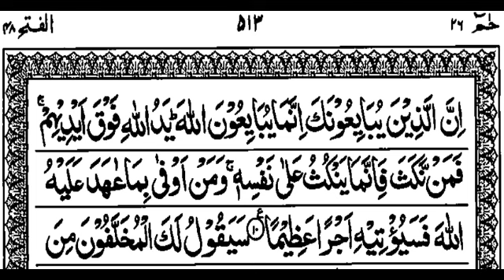S48:E6 Quran Tafseer Surah Al-Fath By Maulana Abdul Aleem Khateeb Nadvi (Ayat 10)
02/02/1445 Quran Tafseer After Fajar Namaz at Jamia Masjid Bhatkal , Karnataka, India.